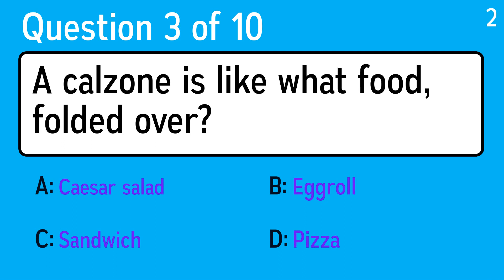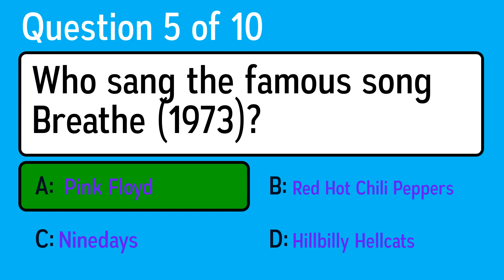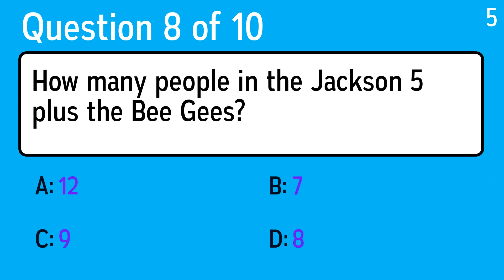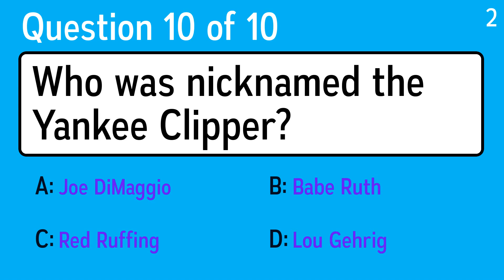HARD General Knowledge Quiz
Question 1: What medical term means "at the front"?
 Answer a: Posterior
 Answer b: Anterior
 Answer c: Geriatric
 Answer d: Patella

Question 2: What Major League Baseball team won three World Series in the 90's?
 Answer a: New York Yankees
 Answer b: Oakland A's
 Answer c: Toronto Blue Jays
 Answer d: Atlanta Braves

Question 3: A calzone is like what food, folded over?
 Answer a: Pizza
 Answer b: Sandwich
 Answer c: Eggroll
 Answer d: Caesar salad

Question 4: The only James Bond theme song to reach number-one on the Billboard Hot 100 is "A View to a Kill." What band made it?
 Answer a: Foo Fighters
 Answer b: Garbage
 Answer c: Duran Duran
 Answer d: R.E.M.

Question 5: Who sang the famous song Breathe (1973)?
 Answer a: Red Hot Chili Peppers
 Answer b:  Pink Floyd
 Answer c: Ninedays
 Answer d: Hillbilly Hellcats

Question 6: Van wie is de hit  "Go Your Own Way" (1977) ?
 Answer a: Bee Gees
 Answer b: Fleetwood Mac
 Answer c: De Dijk
 Answer d: Simply Red

Question 7: What hill in northern Lithuania has been a site of pilgrimage for hundreds of years?
 Answer a: Hill Of Bells
 Answer b: Hill Of Rosaries
 Answer c: Hill Of Wreaths
 Answer d: Hill Of Crosses

Question 8: How many people in the Jackson 5 plus the Bee Gees?
 Answer a: 12
 Answer b: 9
 Answer c: 8
 Answer d: 7

Question 9: The Busta Rhymes song "Thank You" features additional vocals from which fellow rappers?
 Answer a: Q-Tip, Kanye West And J Dilla
 Answer b: Kanye West, Lil Wayne And Q-Tip
 Answer c: Lil Wayne, J Dilla And Swizz Beatz
 Answer d: Swizz Beatz, Q-Tip And DMX

Question 10: Who was nicknamed the Yankee Clipper?
 Answer a: Red Ruffing
 Answer b: Babe Ruth
 Answer c: Lou Gehrig
 Answer d: Joe DiMaggio